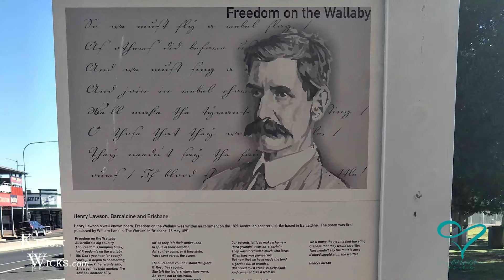MEET THE LAWSONS - GOLD RUSH STORIES PART 3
Set to the backdrop of the Gold Rush, this series of blogs will attempt to convey the prevailing social climate and historical events of the era that shaped the Lawson’s understanding of the world, and ultimately how history views them, and how Australia chooses to remember them.

Gold Rush Stories
Who were the voices of Federation in Australia? Leading to the creation of the Australian economy and the chain of events that would see the Great Southern Land rise to become one of the wealthiest nations in the world, the role that the “Gold Rush played in the transformation of Australia as a nation cannot be underestimated.